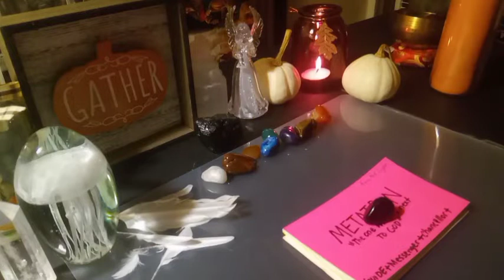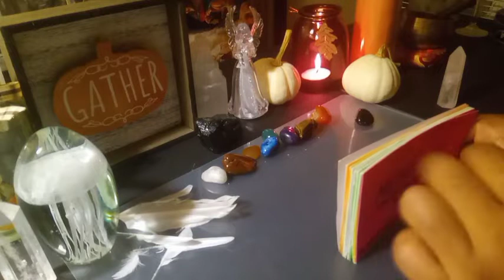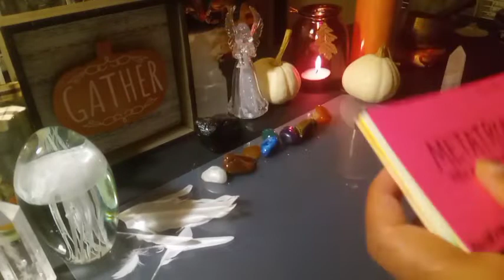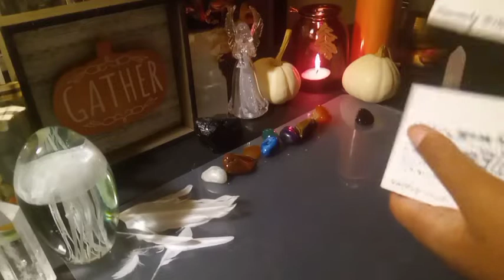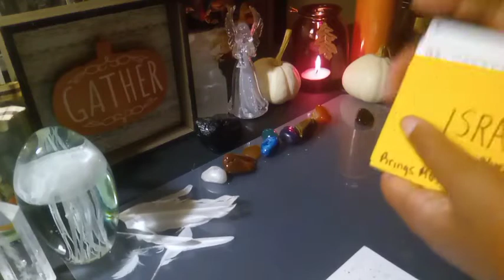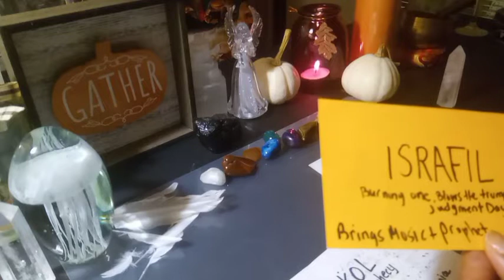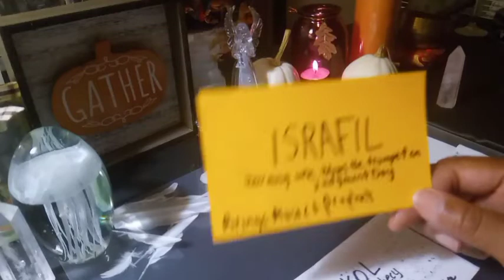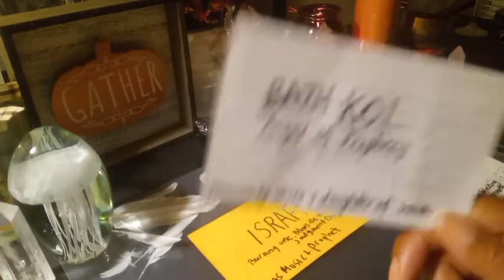Pieces ♊ Water Signs Astrology Readings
Zodiac Pisces Signs Astrology Archangels Readings♊🧿🌎

 or any 🎁🧧Gifts, tips even fan mail anything 🙌 from the heart I would ❤️ appreciate it !

Much Blessing ! 😌

MAIL 📬:

Light n Love Store LLC ✨☯️
P.O.Box #6281

Decks & Crystals Used: 🀄🔮
Self-made Archangels cards
Obsidian Stone     aides     Root Chakras
Clear Crystal Quartz  aides  Crown Chakras
Selenite Crystals " "
Rose Quartz Crystal  aides Heart Chakras
Chakras Crystals aides Seven Energies

Time Stamped Reading:

⏳ 8:09
⌛ 30:22

You may be seeing synchronicities of rainbows alot or numbers #144

Thanks everyone 🙏 for being apart of my family and my channel really appreciate you all !  💗

* I couldn't elaborate in the video so here's more.*

*General Messages:

Felt lead to read Pieces ♊ Astrology Signs. This is also a collective message for anyone of both masculine and feminine energies to balance and has this in their chart.

* Mercury retrograde is still lingering for sure.. had to uploaded this video again, so it's clear to view till the end collective !

*I realized during my messages my throat got choked up when I started talking about the root chakras and working on your foundation... as you can see I kept going anyway... collective, continue healing, building and cleansing your foundation, solar plexus and other chakra I mentioned so, Pisces...

*Maybe sing and dance more, do some things physically that is healthy wise to stretch your body to get the blood flowing like lite yoga and exercises.

*Again for the throat chakras again drink teas and just speak positive things in your life as well show gratitude, give thanks and praise in those ways.

The enemies don't like it !

" Cause at your best you are loved. "

" I am just the messenger." *

***Take these messages if it applies, and if it doesn't resonate let it go, but may it still heals you..✨

Collective !

Spreading knowledge, to my Pieces ♊ Water Signs, with a new deck made originally from me, lead by my Archangels, you heard it here first !

🌍 I'm an ambassador, light worker,✨🕯️ earth🕊️ angle, medium, high priestess, physic and healer. I'm here to illuminate my light through my guided messages.

(NEW)
Booking Personal Readings

 * 4 LOVE 🔮 ✨LIFE MESSAGES* CAREER*✨🤲☯️ 💵 MONEY*

       15, 25, 35 mins Readings
  1- 3 Questions regarding yourselves only.

Receive enlighten, uplifting, Spiritual✨🌎 guidance that will leave you with a peaceful  mind for your daily life through Tarot Readings with my Mindful Message.

Chat wit mi :👌🧿

Email Readings: ✉️
For Information.

Live Video Chats @ IG: Angelic.Empress7

💵 Accept Payments 💵

Pre-recordings videos is also available with text for Readings only.

WEBSITES : ✨☯️

LIGHT N LOVE STORE LLC HOLISTIC SITE:

 and Gift Sets !

Light n Love Store LLC on TikTok! ✨

Thanks Fam for supporting my channel and self- journey. ❤️

aka Angelic🌹Empress
Blessings ! 🇯🇲

Video may contain and belongs to the creators pictures and original content.